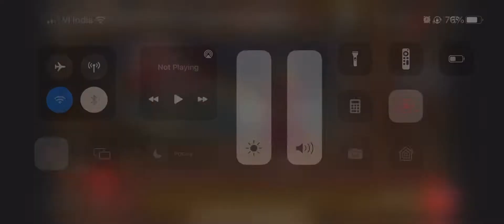आज मेदांता अस्पताल पहुंचकर नेताजी पूर्व केंद्रीय मंत्री मुलायम सिंह यादव जी का हालचाल जाना…